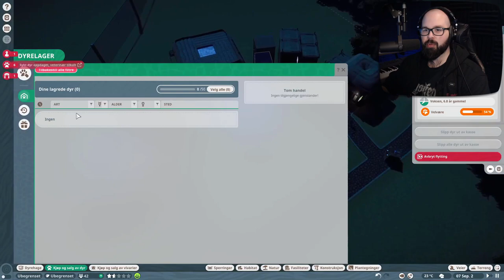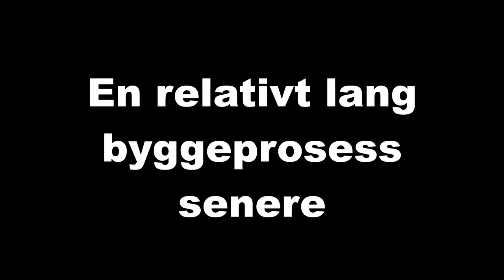Jeg kopierer absolutt ikke en film, altså! || Planet Zoo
Jeg bare sier det. Dette er ikke kopiert fra en film, og om det så hadde vært det, hadde ikke den filmen handlet om løver eller konger eller et klippe eller en elefantkirkegård eller et vortesvin eller en surikat som ikke eksisterer slik at den egentlig er en lemur eller dyrepassere som kan gå igjennom vegger... Eller vent, stryk det siste der.